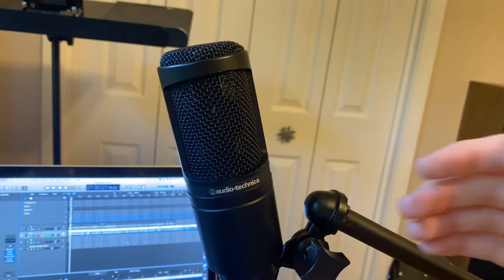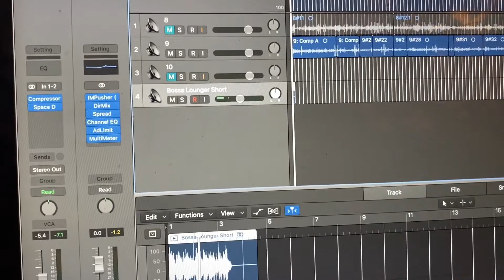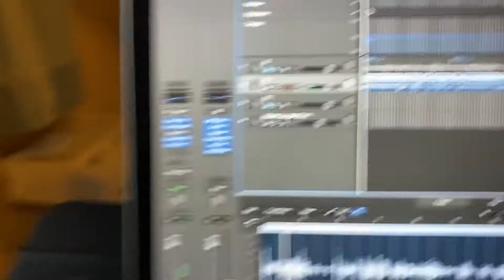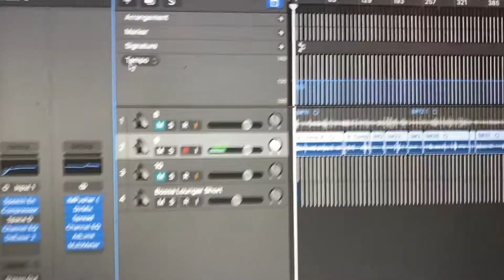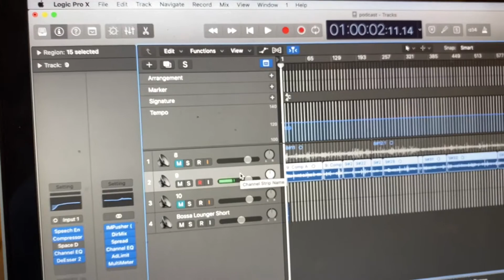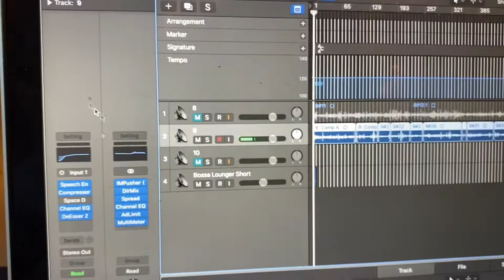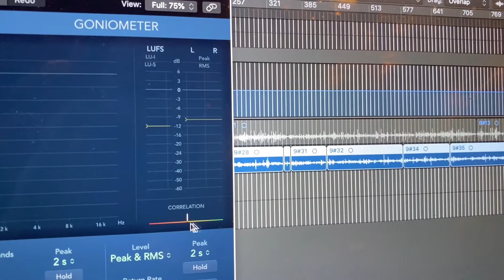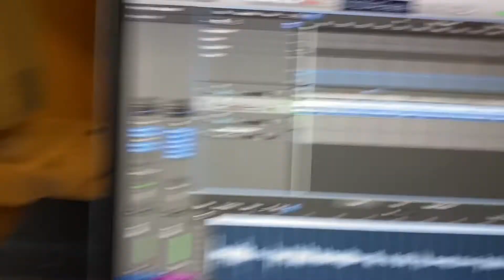Podcast Setup: Essential Drummer Podcast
*GEAR USED*

DRUMS: PEARL

SNARE: GRETSCH

HEADS: REMO

SNARE:
TOP: AMBASSADOR COATED
BOTTEM: AMBASSADOR HAZY

TOMS:
TOP: VINTAGE EMPEROR COATED
BOTTOM: AMBASSADOR CLEAR

BASS:
POWERSTROKE PRO BASS
EBONY POWERSTROKE 3

CYMBALS:
K HYBRID ZILDJIAN 13 1/2" HI-HAT
A ZILDJIAN ROCK CRASH 16"
A ZILDJIAN ROCK CRASH 18"
ZBT ZILDJIAN 20"

BASS PEDAL: DW 9000